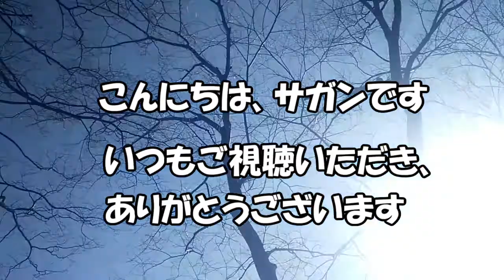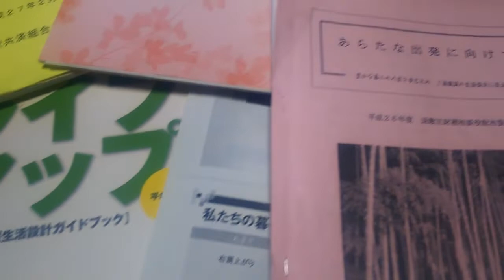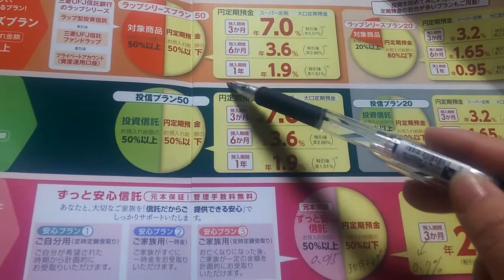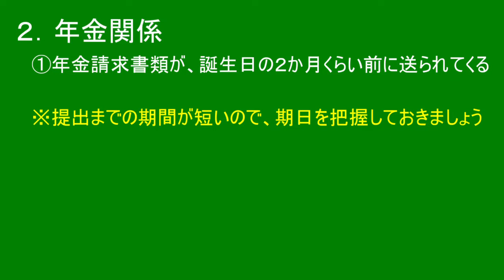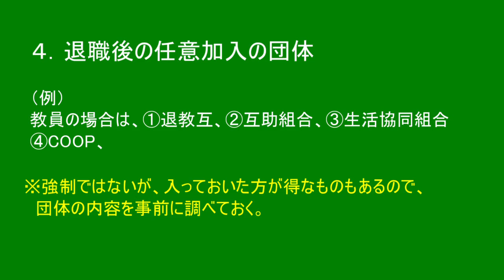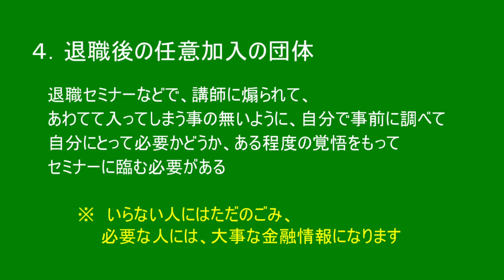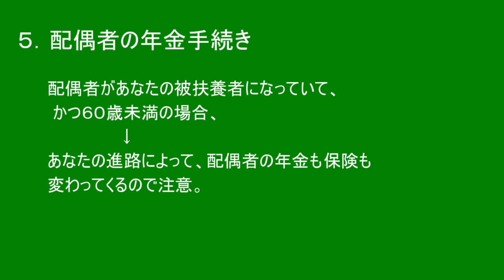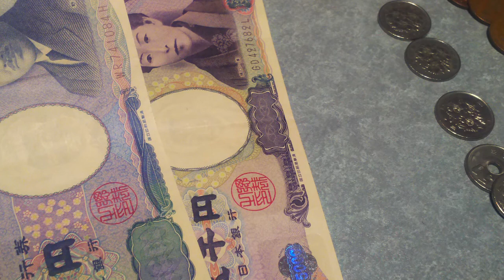50代後半の方必見！！ 定年退職前後にしなくてはいけない手続き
退職の手続きは、次のステージへの手続きです。
簡単に決めるわけにはいきません。どんな手続きがあるのかを頭に入れておいて、事前に自分の生き方、配偶者の生き方について、道筋を決めておきましょう。
退職直前に、書類が来てから、よく考える暇もない中で成り行きで決めてしまうことが無いように、心の準備をしてください。